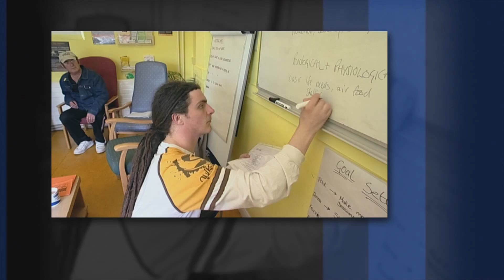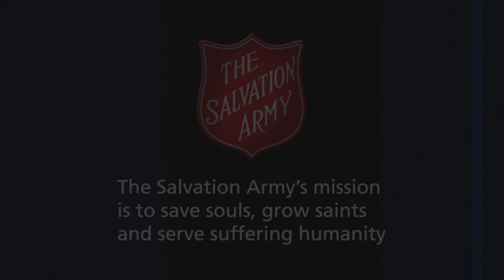Fit for Mission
A glimpse of Salvation Army work, both here and other parts of the world.

What do The Salvation Army do?

The Salvation Army serves in over 120 countries, with 17,000 officers working out of 15000 church and community centre buildings.

The Salvation Army is about community. 200,000 young people attend junior youth groups, 100,000 people attend over-60 clubs.

The Salvation Army help people from all walks of life.
We visit 400,000 prisoners a year.
We support 22,000 people suffering with addicton.
We provide 25,000 beds for homeless people each night.

The Salvation Army helps those most in need.
100,000 people are helped through disaster response programmes and 400,000 are helped through nigth patrols.

The Salvation Army provides practical support.
We teach 400,000 pupils.
We care for over a million patients and inform 700,000 people through health education programmes.
The Salvation Army's mission is to save souls, grow saints and serve suffering humanity.